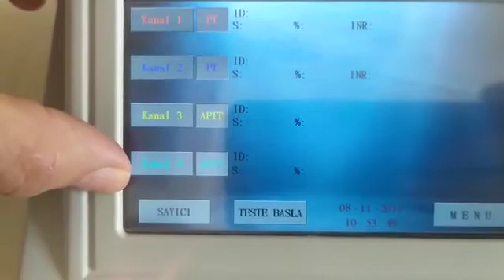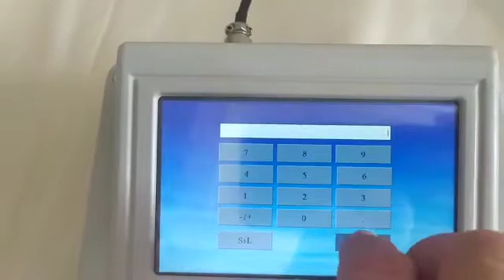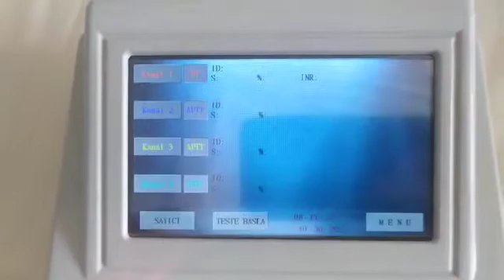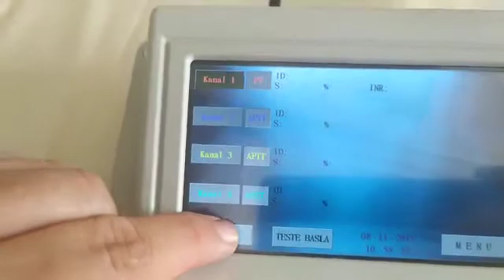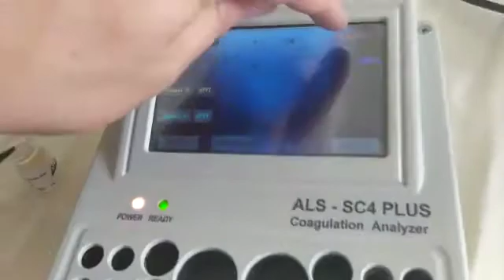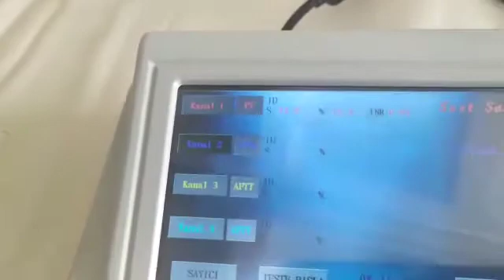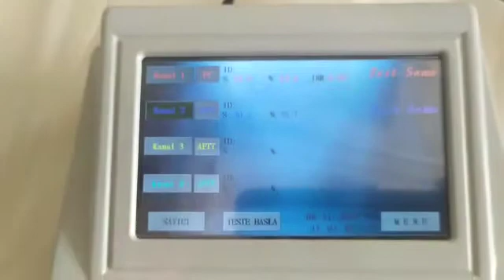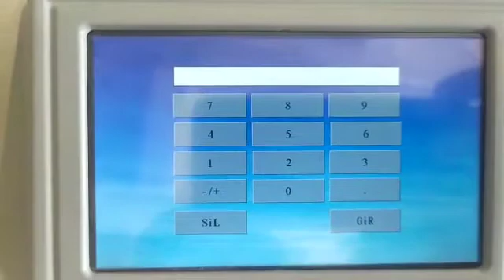SC4 Plus Yarı Otomatik Koagülasyon Cihazı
CİHAZ ÖZELLİKLERİ:
-Güç 100-240V 50-60 Hz
-Boyutlar: 17 X 23 X 10 cm
-Ağırlık: 950 Gr
-Çalışma ortamı: 15-37 C, %80 RH
-5″ Renkli hassas dokunmatik ekran
-350 adet hasta hafızası
-HIS/LIS bağlantısı uyumlu
-Aynı anda farklı testler çalışabilme